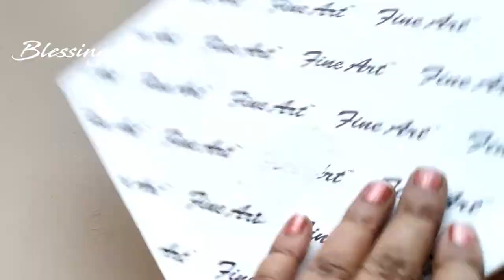Bible Verses Calligraphy For Beginners || Christian Home Decor || Blessing Art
This video is about Very Easy Bible Verses Calligraphy For Beginners

✔ MATERIAL REQUIRED:
Canvas Size: 8 inches x 10 inches
Water Colors: Blue and Green
Zip Lock Cover